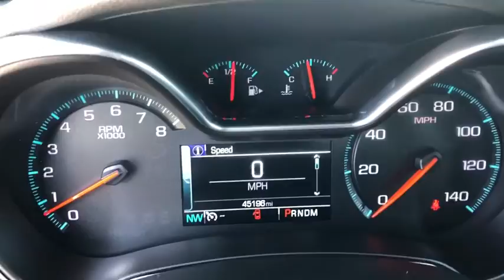2019 CHEVROLET Impala Bixby, Tulsa, Glennpool, Broken Arrow, Owasso, OK P119625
Used 2019 CHEVROLET Impala available in Tulsa, Oklahoma at Mark Allen Chevrolet. Servicing the Bixby, Glenpool, Broken Arrow, Owasso, OK area.

16837 S US 75 Hwy